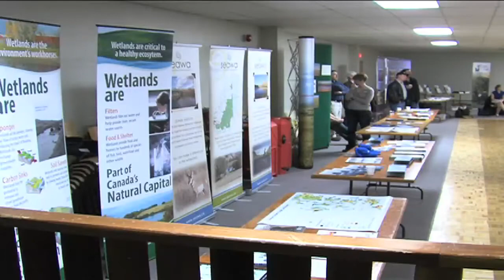Flood Control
Originally Aired on CHAT TV (11 FEB 2011)